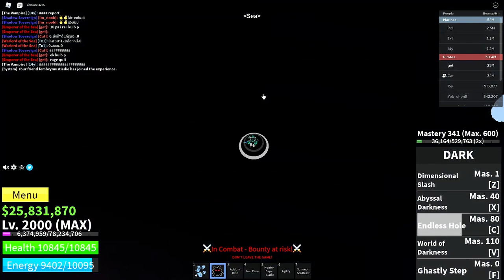gunner in war belike